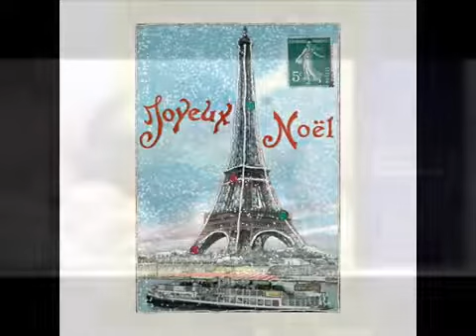ZUCCHERO ~ WHITE CHRISTMAS 1999